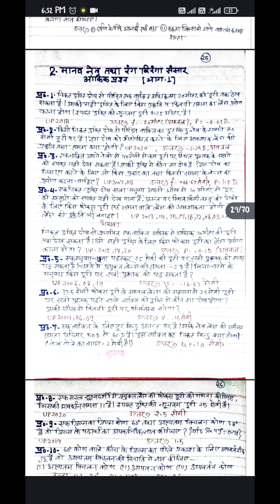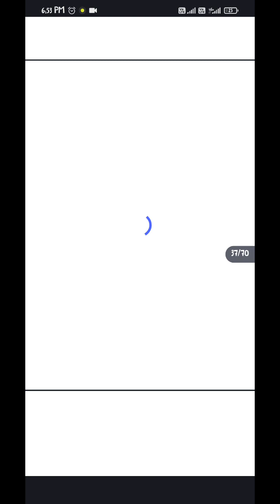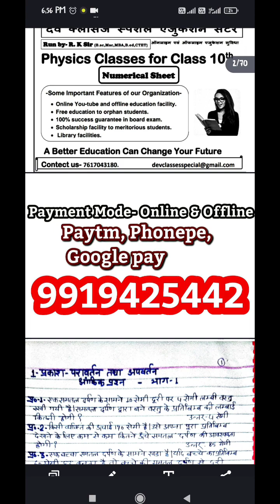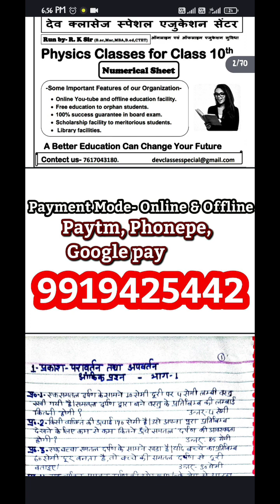Physics numerical sheet for class 10 || new book lauch || इस बुक के द्वारा सफलता आपके कदम चूमेगी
यह न्यूमेरिकल सीट कक्षा दसवीं के बालकों के लिए वरदान साबित होगी इस बुक के माध्यम से सभी बच्चे कक्षा दसवीं के सभी सवालों को बहुत गहराई से और विस्तृत अध्ययन कर सकते हैं इस बुक के अध्ययन के बाद में आने वाली परीक्षा में बिना किसी दबाव के आप भौतिक विज्ञान में जबरदस्त अंक प्राप्त करेंगे इसकी हमारी गारंटी है | इस बुक के माध्यम से बहुत सारी किताबों के महत्वपूर्ण प्रश्न बहुत सारे मॉडल पेपर से महत्वपूर्ण प्रश्न और अनसोल्वड से महत्वपूर्ण प्रश्नों को एकत्र करके आपके लिए एक महत्वपूर्ण ईबुक बनाई गई है जो कि आप मात्र ₹10 में परचेज करके अपना रिजल्ट को 10 गुना बेहतर बना सकते हैं

contect me by what's up - 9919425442

9th class physics
10th class physics
physics
class 10th physics
the real teacher
numericals physics 9th chapter 3

Mastering Numericals and Objectives of Physics Class 10 pdf
Physics numerical book for Class 9